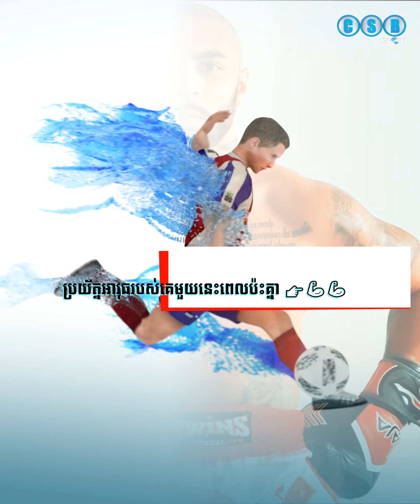កីឡាករ Thiago Teixeira ផ្ដាំផ្ញើឲ្យ ធឿន ធារ៉ា ប្រយ័ត្នអាវុធរបស់គេមួយនេះពេលប៉ះគ្នា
កីឡាករប្រដាល់ Thiago Teixeira ជនជាតិប្រេស៊ីលនឹងត្រូវប្រកួតដណ្តើមខ្សែក្រវ៉ាត់ IPCC Kun Khmer World Campions ទល់នឹងកីឡាករគុនខ្មែរ ធឿន ធារ៉ា ក្នុងប្រភេទទម្ងន់ ៧៧គីឡូក្រាម នៅថ្ងៃសៅរ៍ ទី១១ ខែកុម្ភៈ ឆ្នាំ២០២៣ ខាងមុននេះ នៅសង្វៀនប្រដាល់ Town ក្នុងខេត្តស្វាយរៀង។

ក្នុងនោះកីឡាករ Thiago Teixeira ដែលបច្ចុប្បន្នកំពុងហ្វឹកហាត់នៅក្លិបប្រដាល់ Muay Thai នៅប្រទេសថៃ បានបង្ហោះវីដេអូលើគណនីហ្វេសប៊ុកថា៖«ធឿន ធារ៉ា កុំព្រិចភ្នែកឲ្យសោះព្រោះដៃរបស់ខ្ញុំលឿនដូចផ្លេកបន្ទោរអញ្ចឹង»។
គួររំលឹកផងដែរថា  Thiago គឺជាម្ចាស់ខ្សែក្រវាត់ស្ថាប័ន WMC ៣សម័យកាល និងស្ថាប័ន WMF ១សម័យកាល រូបគេមានប្រវត្តិប្រកួត ១០៧លើក ឈ្នះ៨៤ ចាញ់២០ និងស្មើ៣ ធ្លាប់ផ្តួលគូប្រកួតឱ្យសន្លប់លើសង្វៀន ៣៦លើក។
ក្រៅពីក៏មានគូជក់ចិត្តមួយចំនួនទៀតដូចជា ការប៉ះគ្នារវាងក្របីព្រៃ ពេជ្រ សម្បត្តិ ជាមួយនិងរាហ៊ូមាស ឈុត សេរីវ៉ាន់ថង ខណៈជើងខ្លាំងគុនខ្មែរ២រូបទៀត គឺនាគមាស ឃីម បូរ៉ា និងឡៅ ចិត្ត្រា ត្រៀមស្វាគមន៍កីឡាករថៃ៕

ខ្ញុំជាចំណូលគ្រួសារតាមរយៈយូធូប!
Convert my interest to revenue via YouTube.
សូមអរគុណចំពោះការគាំទ្រ និងសូមជូនពរសុខភាពល្អ សំណាងល្អគ្រប់ៗគ្នា។
Thanks for your iron supports.